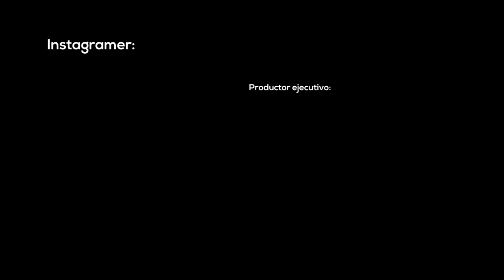Cobreros Perezosa r6b Raviolis de Calabacín